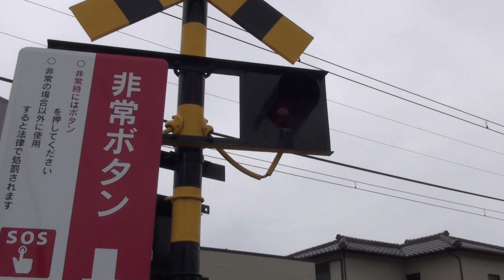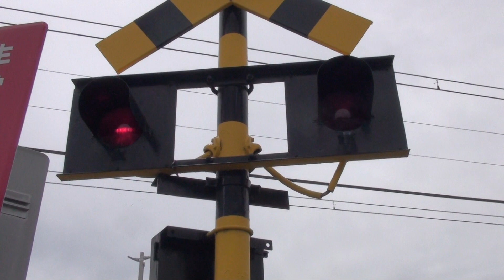名鉄津島線 七宝6号踏切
踏切名が誤った名前、編集ミスがある場合はコメントにてお知らせください。